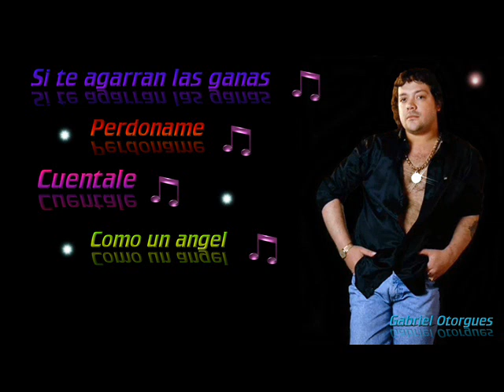Leo Mattioli - G Otorgues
Mix Leo Mattioli